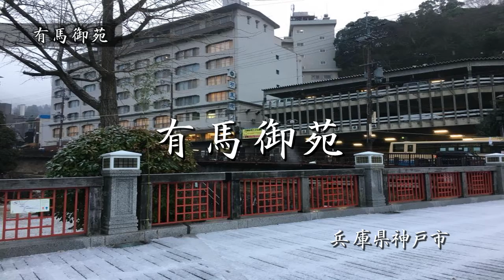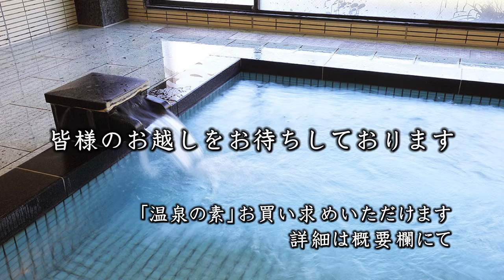【有馬御苑】兵庫県神戸市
●有馬御苑
〒651-1401
兵庫県神戸市北区有馬町1296

六甲山の山々に抱かれ、豊かな自然の中にある有馬温泉。その中心部に位置する当館では有馬温泉でも珍しい金泉・銀泉２種類の温泉をお楽しみいただけます。「銀泉」は、温泉中のラドンから放出される微量の放射線を吸収することで身体の細胞を刺激し、免疫力向上、血流改善の効果があるといわれています。疲れが取れない、自然治癒力を高めたいという方におすすめです。